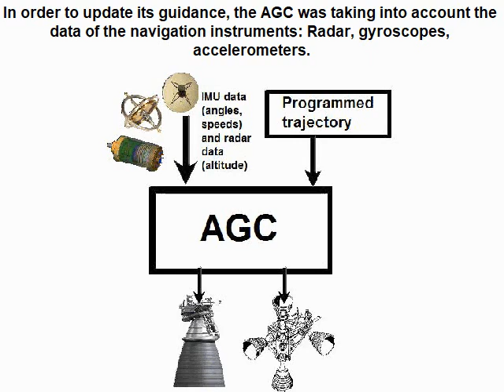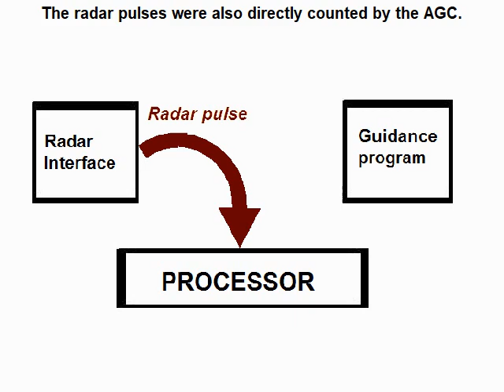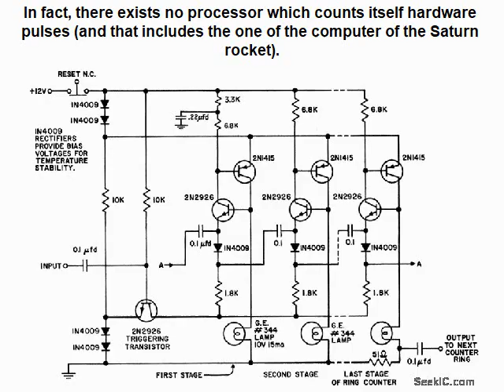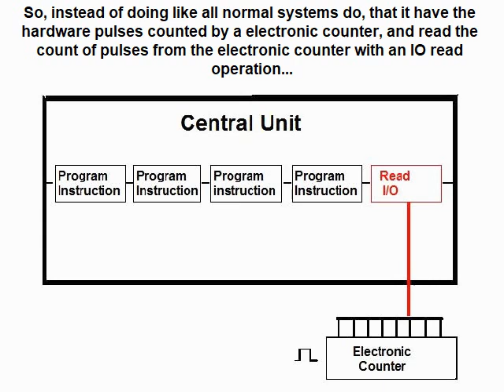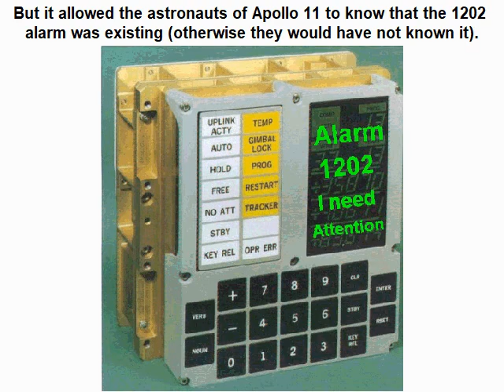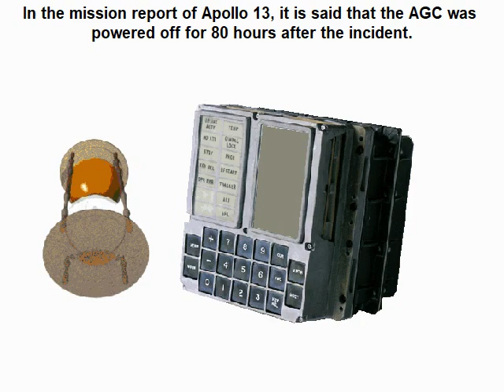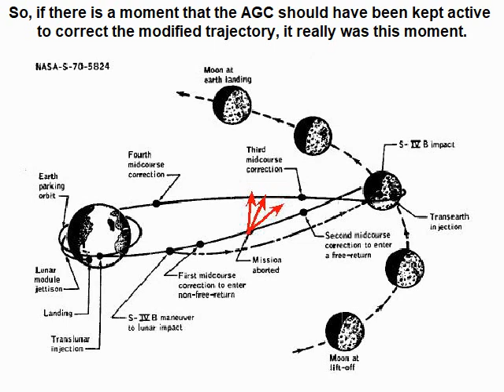The AGC, a "revolutionary" computer (in its own way).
This video shows that the AGC, that some think to be an advanced computer for its time, had plenty of defaults (that the IBM computer of the Saturn rocket didn't have).
One of these defaults was that it was counting itself, with spedial instructions, hardware pulses, which was slowing down its execution, and even at a such extent that, when fast radar pulses occurred (because of the radar switch having been put on a wrong position), it could not stand the load and had to be several times restarted.
This abnormal feature was also making that, when the AGC was shut off during a period of time after the accident of Apollo 13, the AGC stopped counting the pulses sent by the IMU, and thus stopped updating the angles and speeds.
The way that the restart of the AGC was managed was also a joke, because it was also slowing down its execution (because of all the work that the AGC had to do at each way point).
And, moreover, the AGC was using a notation system which was obsolete, that the computer of the Saturn rocket (which was a normal computer) was not using.
Link to the instruction set of the AGC:
Link to a document I have written to explain why the memory of the AGC, as described in the documentation, could not work: